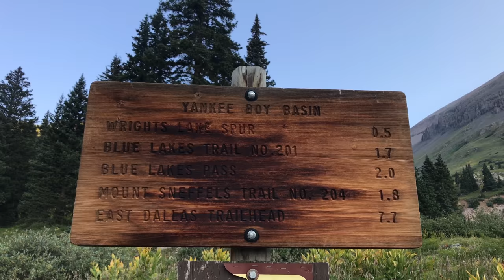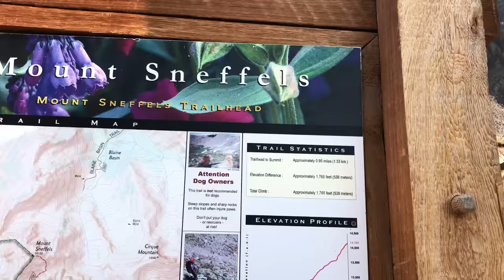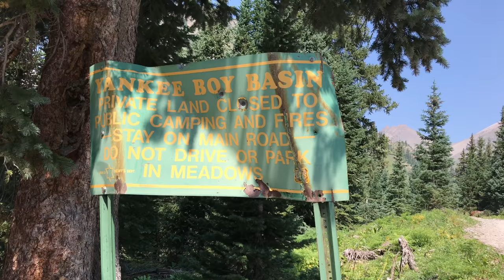Mt. Sneffels - Colorado 14er Dayhike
Mount Sneffels is notable for its great vertical relief, as it rises 7,200 feet above the town of Ridgway, Colorado 6 miles to the northeast.

The primary route to the summit follows a creek bed up from Yankee Boy Basin. A secondary route follows a ridge line to the summit from the saddle of Blue Lakes Pass.